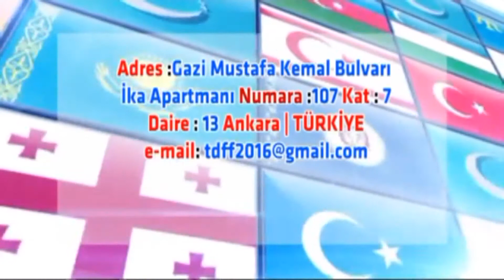Yakın Doğu Universitesi “Türk Dünyası Belgesel Film Festivali” Yönetiminde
DOGU UNIVERSITESI,NEAR EAST UNIVERSITY,YDU,NEU,Doç. Dr. İrfan GÜNSEL, Doç. Dr. Fevzi KASAP, Dünya Gazeteciler Fedarasyonu